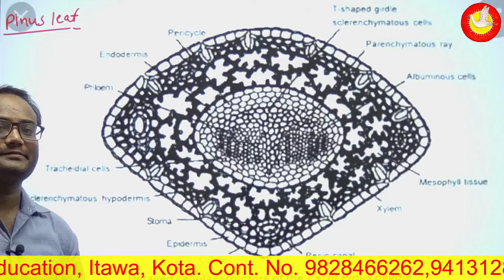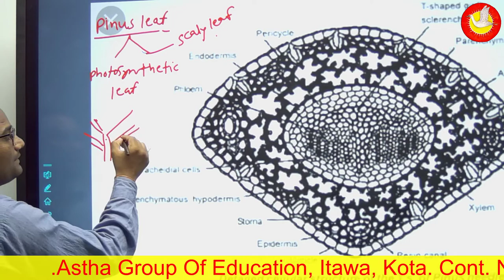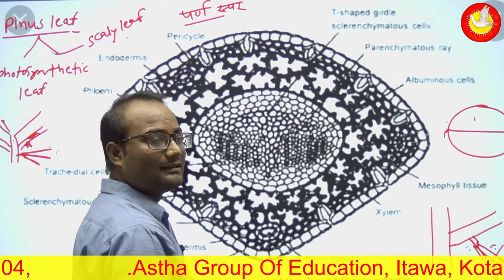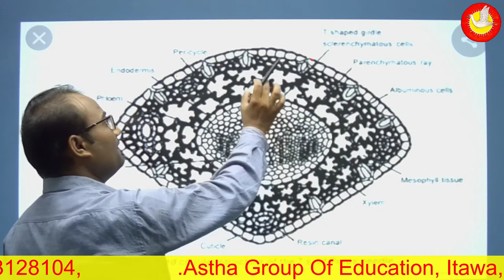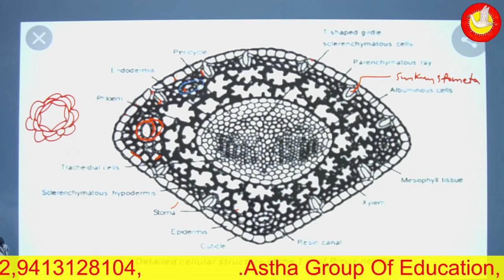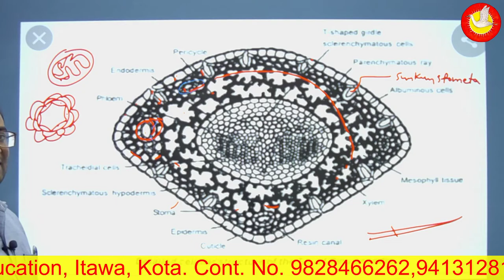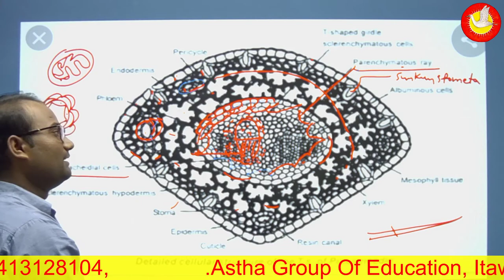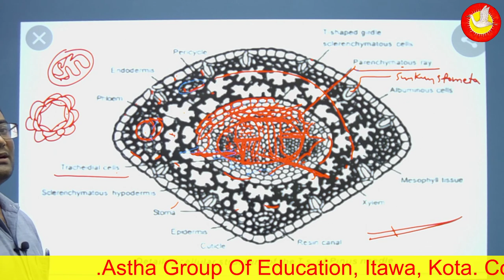lecture 4 pinus needle anatomy